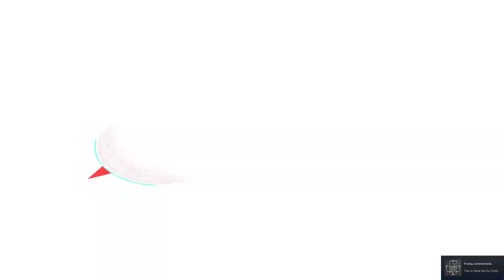[Guardians of the Galaxy][CZ] MRAZÍVÉ STŘELY | #4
Peter ví co potřebujeme !